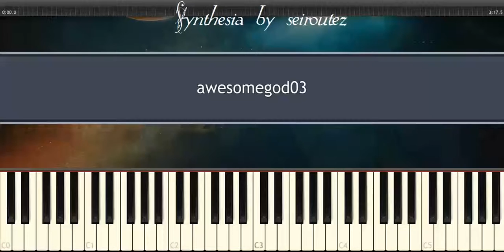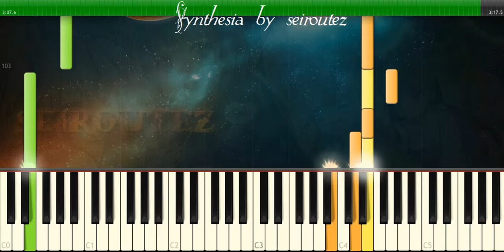[Synthesia][MIDI] awesomegod03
[Synthesia][MIDI]